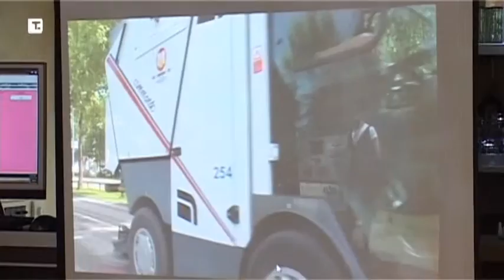RTV Belle amie